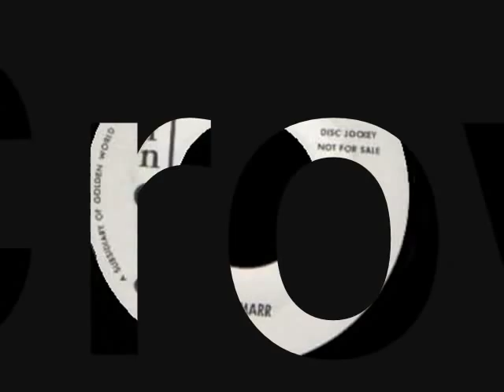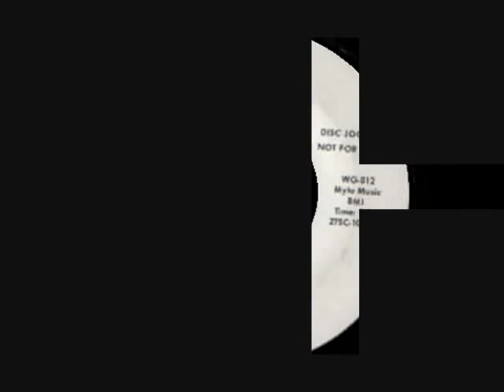Hank Marr - The out Crowd